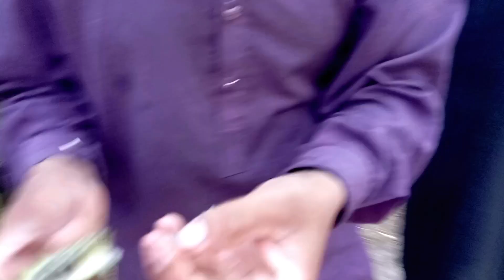morning walk with cousins 😊